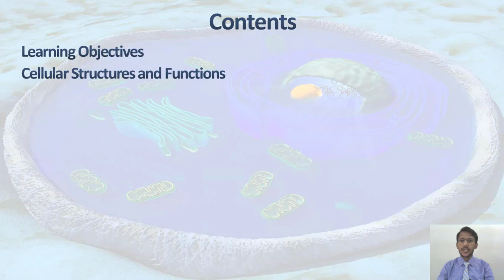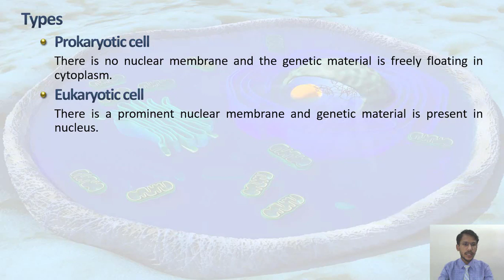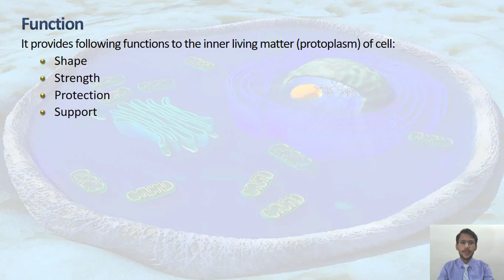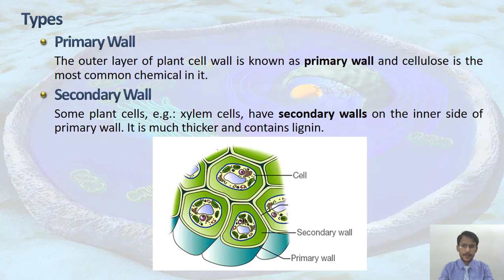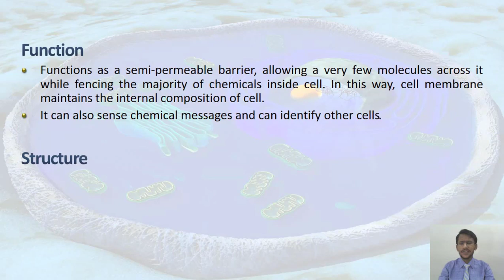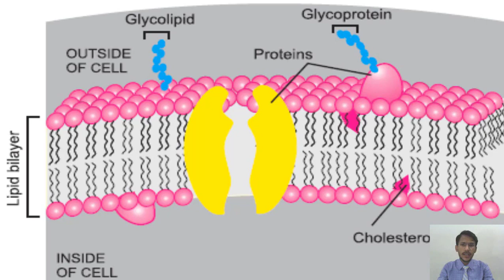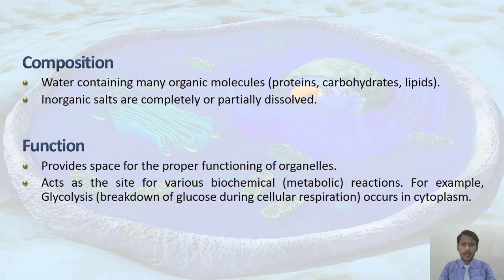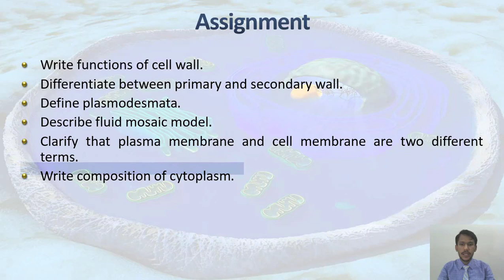Class 9 Biology Chapter 4 Lecture 4 Cellular Structure of Cell Wall_ Cell membrane by Hamza Noman